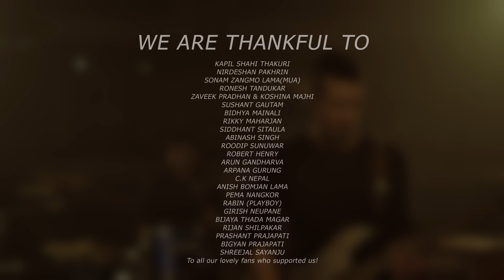The Soul Nepal - Galti [Official Music Video]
To all the beautiful relationships devastated, just because we refused to admit our faults!

CREDITS:
Back Vocal: Bijay Thada Magar
Acoustic Guitar: Girish Neupane
Drums: Sarju Sainju

Music produced by : Suman Gaida
Recorded at Tritone Music Studio

Starring:
Actress : Chadani Sliya
Actor : Kalyan Gandarva

Makeup Artist :
Sonam Zangmo Lama

Lyric : Subham Gautam aka GT

Lyrics :
Galti thiyo hola mero, navaye janthenau timi
Samji basi rahe timilai, purano yaad ko paana paltai
Kaha jau aaba , sakdina bachna timi bina ma
Aasu ko jeevan , haso khojdai hiddai chu ma
Rokna sakdina ma aafailai, timi lai maya dina bata
Farki aauna timi sara khusi vayera
Khusi vayera.

Timi nai hau mero lagi, jeevan ko sara khusi
Aai malai badhideu na, timro nyano aangalo ma
Khusi vayera...